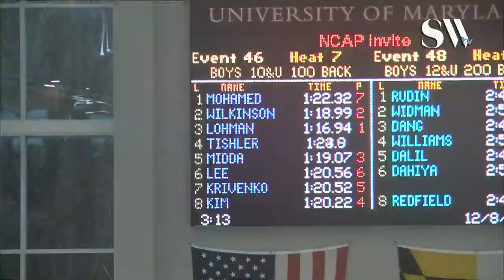Boys 10 and Under 100 Backstroke Timed Finals 7